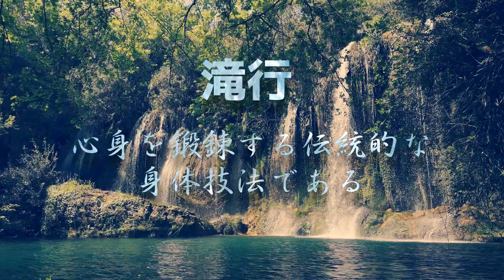鳥 インコの滝行・打たせ湯｜水の音 鳴き声 おしゃべり 癒し 水浴び 動画801 Cockatiel sun conure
オカメインコ（エマ）とコガネメキシコインコ（レオ）の水浴び動画です。冒頭にセキセイインコ（ぴーちゃん）の大爆笑がはいっています。
編集者は40代主婦（かーちゃん）です。

出演中のタレント｜みんな男の子（オス）です。
・セキセイインコ（ルチノー）ぴーちゃん
・オカメインコ（ルチノー）エマちゃん
・コガネメキシコインコ・レオちゃん
・キャバリア（ルビー・ブラタン・ブレンハイム）あんぽんたん
犬・鳥・ときどき猫の動画集・ビデオ日記。

・Cute and funny video of the dogs and a budgie,Cockatiel,Sun Conure.

音源元
DOVA-SYNDROME
効果音ラボ

無料素材
ぴよたそ